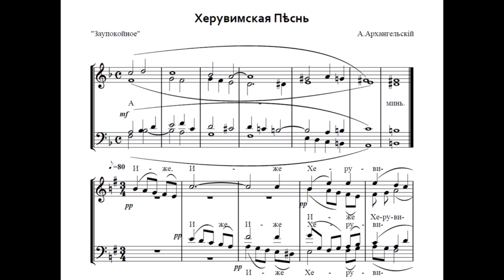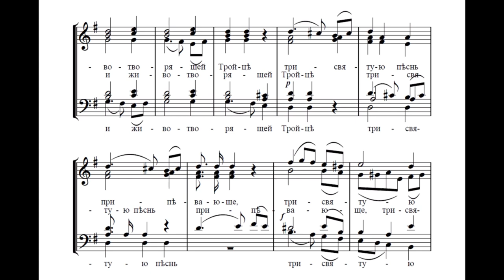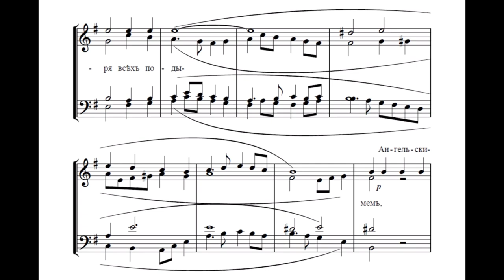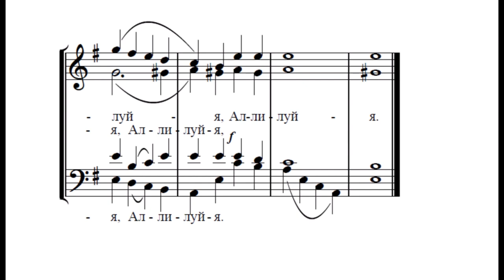Херувимская, Архангельский (из Заупокойной Литургии)